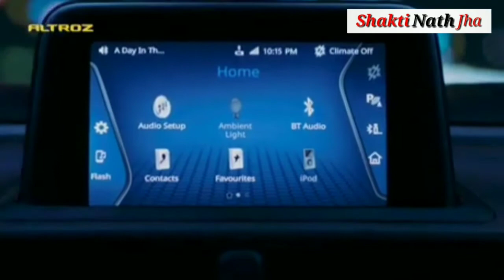Upcoming TATA ALTROZ All Details in हिंदी | Launch Date, Price, Features Everything🔥Shakti Nath Jha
Hello everyone Tata Motors is going to launch it's First Ever Premium hatchback the Tata Altroz and in this video I have given you all the details about this Upcoming Car.